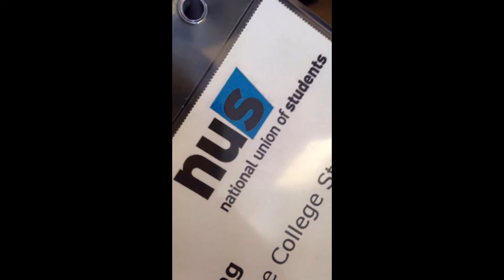Stuent Union Vlog - Events 2016